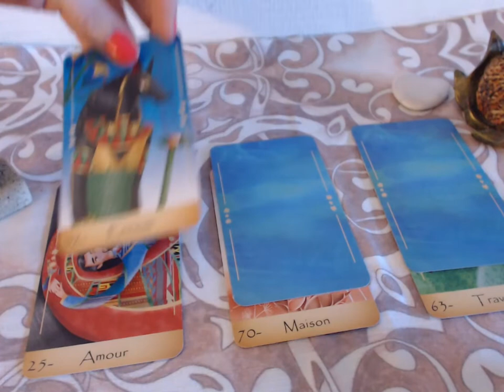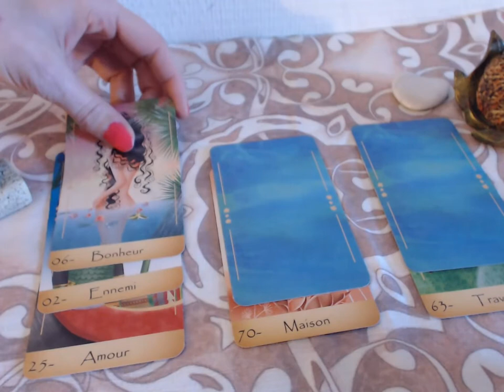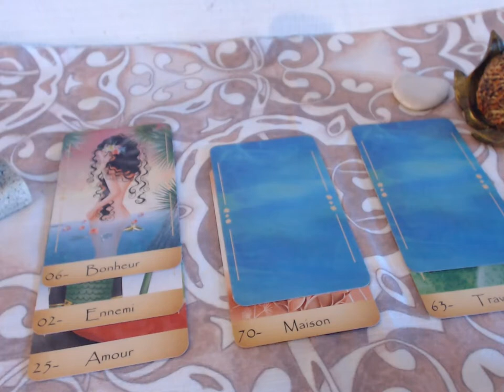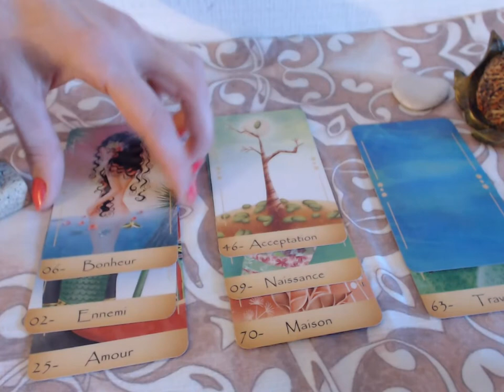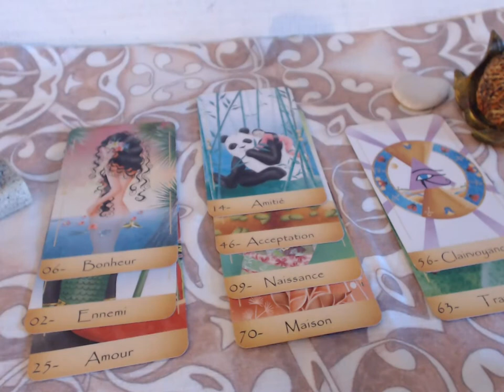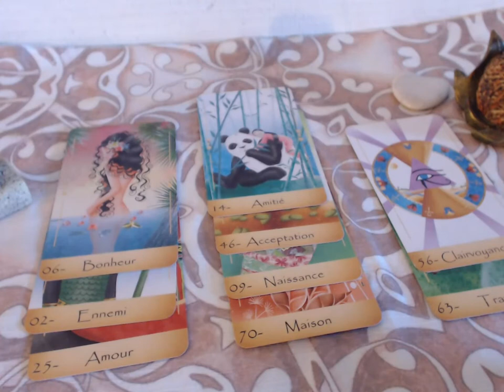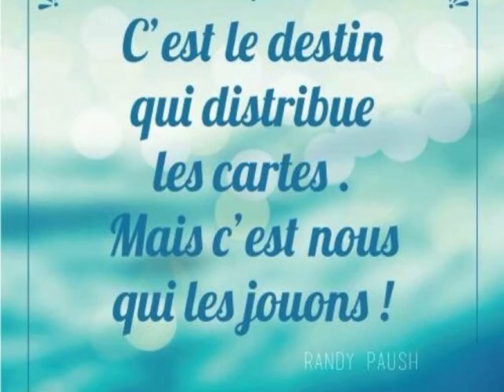guidance de la semaine du 17 au 23 septembre